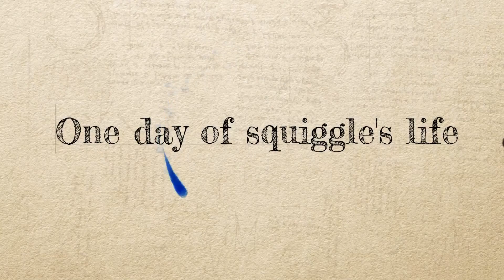Nimble Squiggles • Trailer • iOS Android